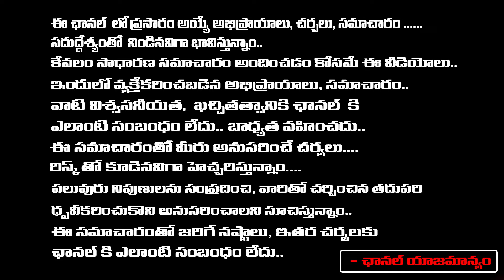Nara Lokesh Attack On RGV With Rowdy Boys In AP | Chandrababau | RED TV TELUGU